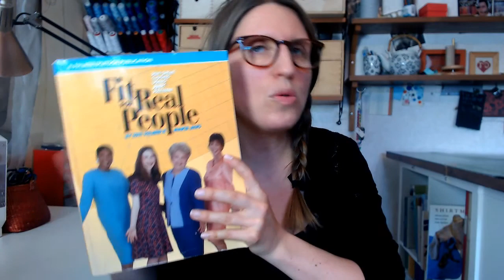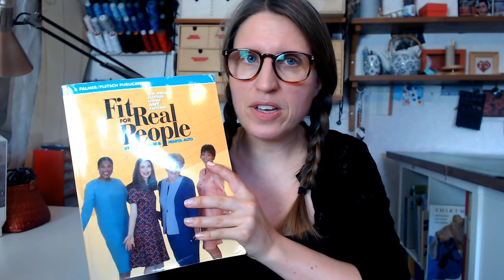LIVE: Sewing and Body Image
I've spent a lot of time thinking about the relationship between sewing and body image because let's be honest, it's extremely hard to shelter ourselves from the constant value and focus that is directed towards our bodies in today's society.

Luckily sewing gives us some agency over that since it's a skill and perspective that makes us less dependent on what society tells us is a standard body that we have to conform to. But I don't think sewing makes us completely immune to this, and I also wonder if the heavy emphasis on "perfect fit" can create a new set of issues.

I certainly don't have all the answers so I would love to figure out this topic with you and hear your perspectives and experiences around this tricky topic.

Can Sewing Make Us Feel Better? My own mental health story and how hobbies  can help